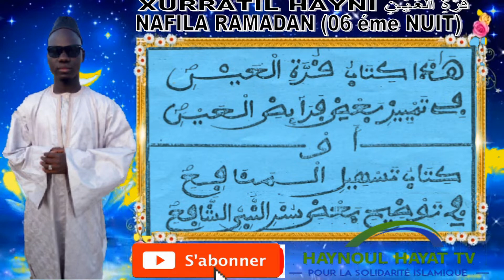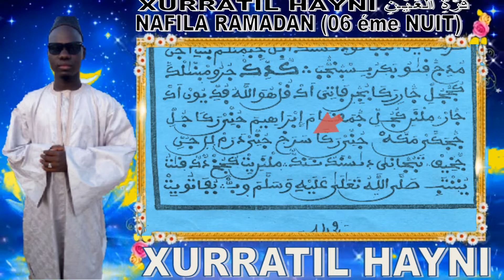NAFILA DU JOUR 6ÉME NUIT RAMADAN PAR OUSTAZ ABDOULAHI SEYE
Xurratil hayni

TOUJOUR CEUVRE AU SERVICE DE CHEIKH AHMADOU BAMBA
L'information à tout instant ! Service Commercial = 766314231

PEOPLE -

 POLITIQUE -

MA SANTÉ